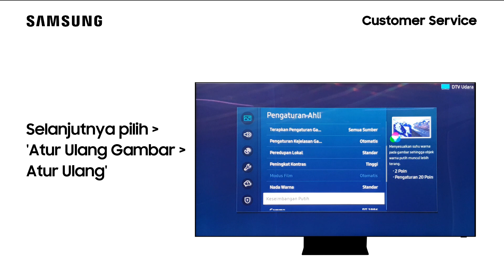QA82Q800TAKXXD - Cara Atur Ulang Gambar